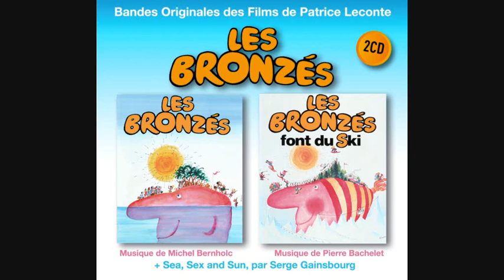Le Darladida 2011.wmv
j'ai garder la chanson originale et mis des effets bien placer pour remixer ce tube
l'intro fait partie des branzés font du ski quand jc duss est coincé sur le telesiege en pleinne nuit